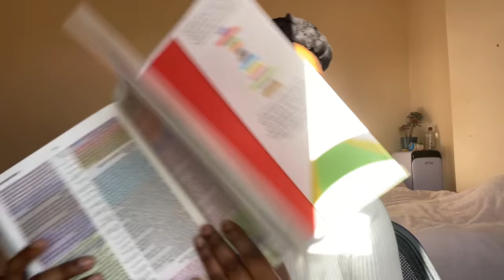Journey to Islam…so far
Hi! I’m Ceci. On my channel, you will find topics on different types of religion and their differences. I am at a stage in my life where I am trying to find the truth and will love to share my experiences with you.

Hello guys, I’ve opened a new Instagram account to allow us communicate much easier. Here is the link.
Follow me and let’s chat

Todays video is on my journey to Islam so far. Yes I was raised a Christian and right now I’m just looking for the truth.